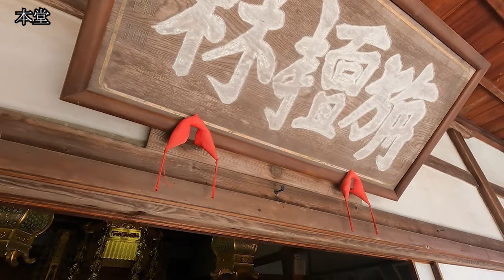【京都おすすめ】感動 ぶらり常照寺【京のココ見といやす】【京都観光旅行】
北区 鷹峯（たかがみね）　常照寺（じょうしょうじ）に来ています
稀代の芸術家 本阿弥光悦　そして　稀代の名妓 吉野大夫　ゆかりのお寺です
どうぞゆっくりご覧ください^^

◆利用させていただいているBGMサイト様◆